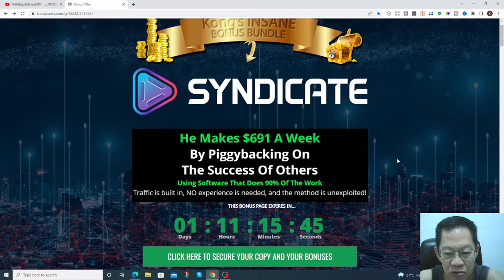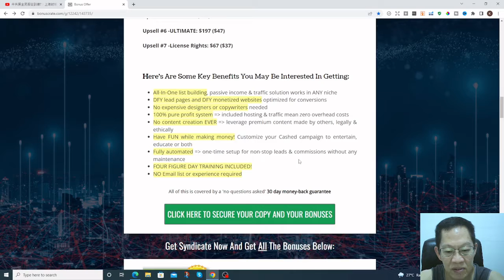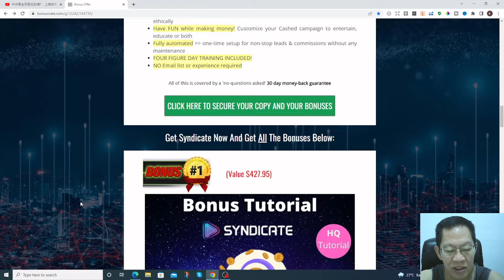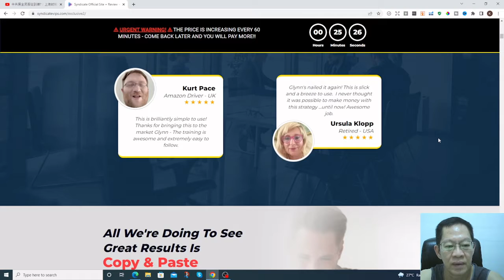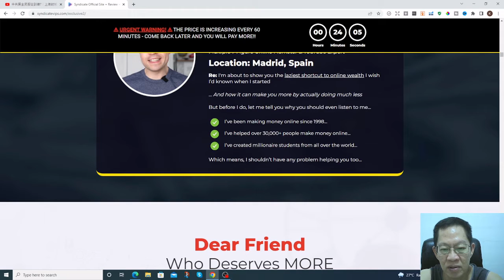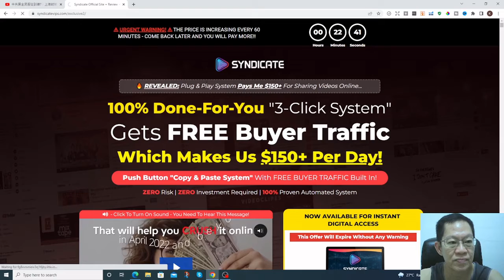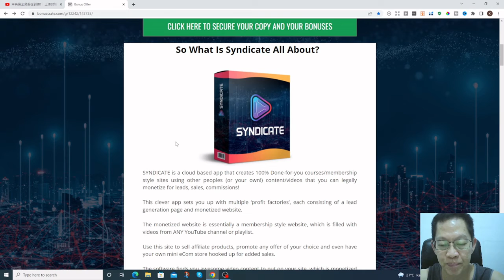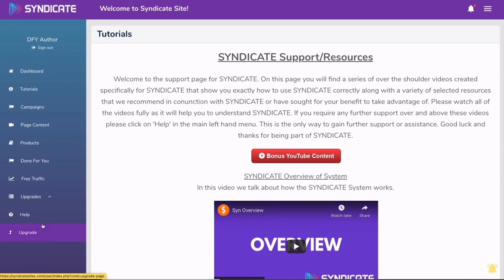Syndicate Review - How Do I Create A Successful Membership Site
In this Syndicate Review, we talk about how do I create a successful membership site using other people ready contents and videos legally. This syndicate software solve the issue of having other peoples contents and videos in the membership site created, thereby inviting people into the site to view and purchase the contents and videos for their consumption. It is about how this particular software product is able to generate handsome income by piggybacking on the success of others. It does the heavy lifting 90% of the work by using other peoples (or your own) contents or videos legally to monetize leads, sales and commissions.

Step 1 - CLICK The Buy Button To Secure Your Copy Now...

Step 2 - LOGIN And Turn On The "Syndicate Free Traffic System"...

Step 3 - ENJOY The Traffic & Sales Generated Through The Power Of Syndicate!

Thanks for checking out my Syndicate Review video

What is  and How is  going to help?

SET & FORGET SYSTEM GETS US 100% FREE *AutoPilot* Traffic! WITHOUT Creating Our Own Videos Or Getting On Camera!
ZERO Risk | ZERO Investment Required | 100% Proven Automated System

SYNDICATE is a cloud based app that creates 100% Done-for-you courses/membership style sites using other peoples (or your own!) content/videos that you can legally monetize for leads, sales, commissions!

This clever app sets you up with multiple ‘profit factories’, each consisting of a lead generation page and monetized website.

The monetized website is essentially a membership style website, which is filled with videos from ANY YouTube channel or playlist.

The software finds you awesome video content to put on your site, which is monetized with customizable offers & products.

SYNDICATE provides you with a powerful 2-step DFY funnel which adds subscribers to your list AND generates daily fast cash.

Choose from multiple stunning lead pages to pack your list with targeted subscribers you can promote to long term.

Monetize visitors to your DFY sites instantly with irresistible niche offers.

Turn Stunning Content Made By Others Into Personal Gain!

ANY YouTube video with an embed code is yours to freely share in your monetized sites … and it’s 1-click simple to do.

It’s the only software that lets you grow your list while generating MULTIPLE income streams In ANY niche ...Using OTHER PEOPLE’S videos and authority!